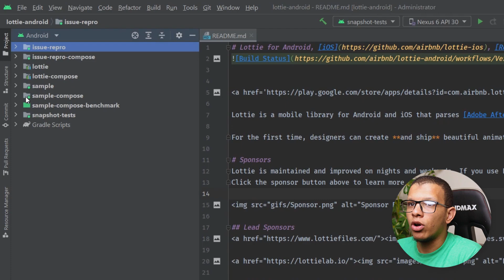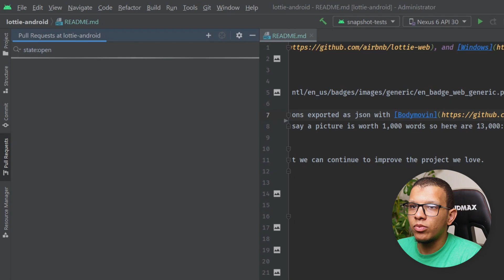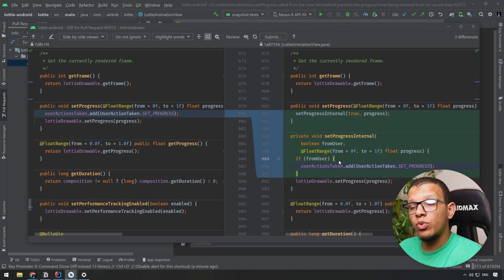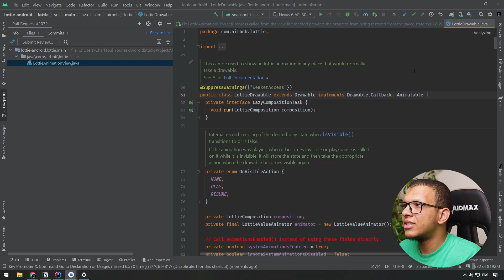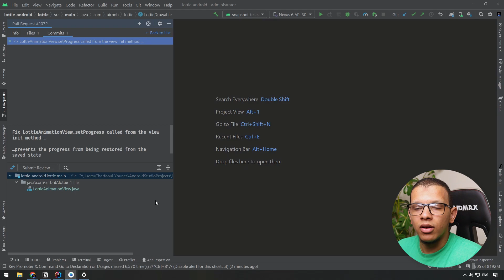Effective Pull Requests Reviews in Android Studio!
In this short video, I share how you can effectively use the Powerful Pull Requests plugin provided in Android Studio. That way, you can boost your productivity as a software developer to review many pull requests in an effective manner.

👨🏽‍🏭 Who I am:
I'm Younes Charfaoui, a Junior Software Engineer and an Android Developer. I make videos about Android development, Technology, and Productivity for software engineers.